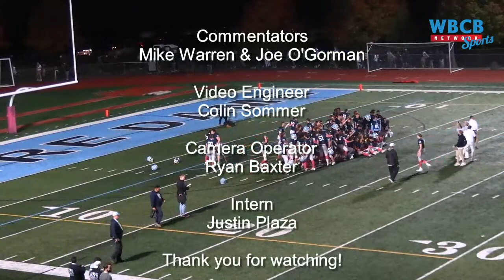High School Football | Hopewell Valley Bulldogs at Notre Dame Irish 10/20/23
The Hopewell Valley Bulldogs take on the Notre Dame Irish in Lawrence Township, New Jersey.